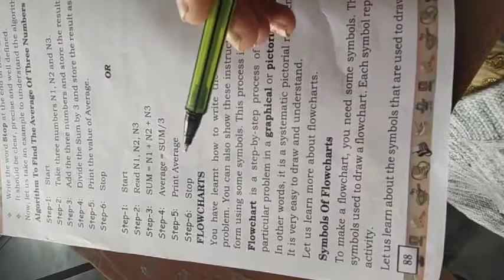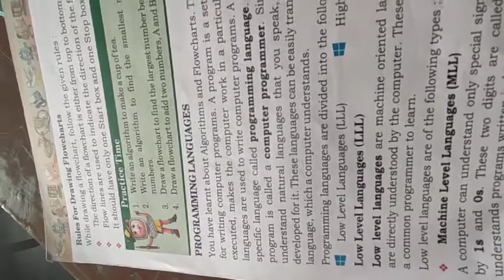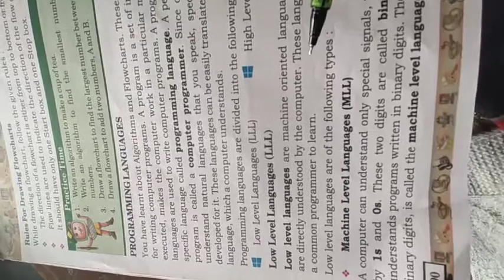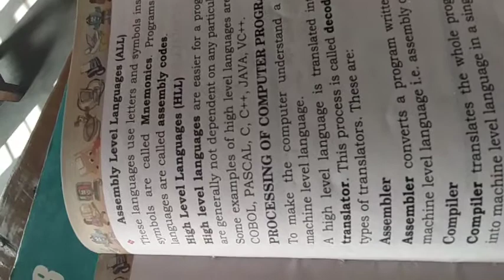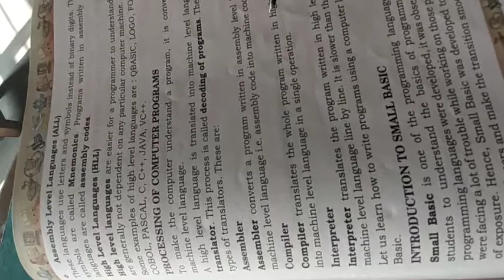Class 6th lesson 8 flowcharts